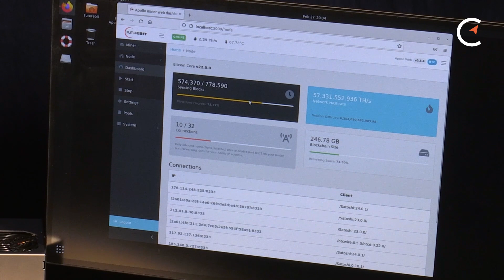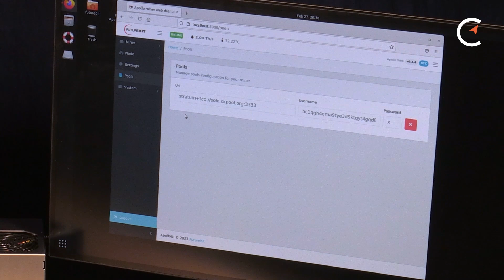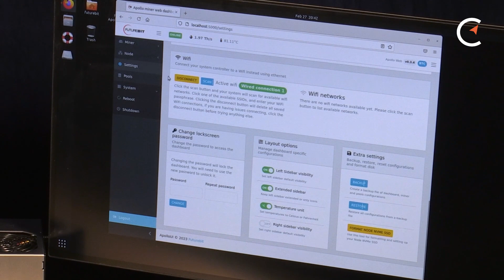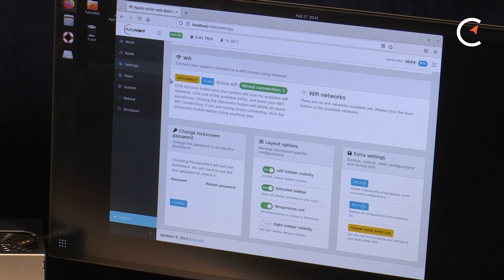FutureBit Apollo BTC | Tutorial & Quick Start guide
The FutureBit Apollo BTC is a Bitcoin miner, node, and desktop computer wrapped up in one small package. It's an easy way for everyone to experience the entire Bitcoin ecosystem!

Happy hashing! 🤝